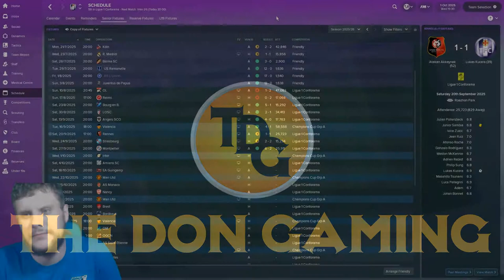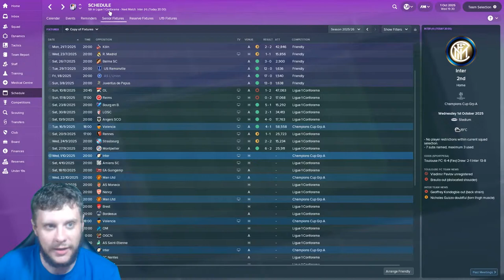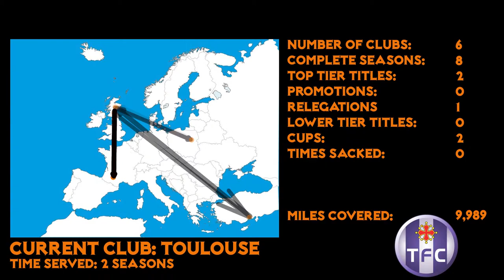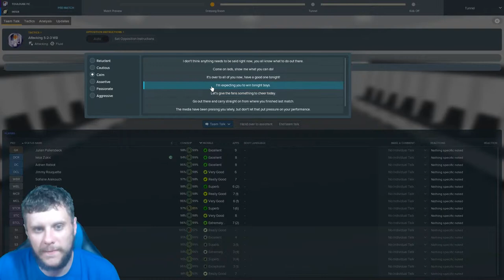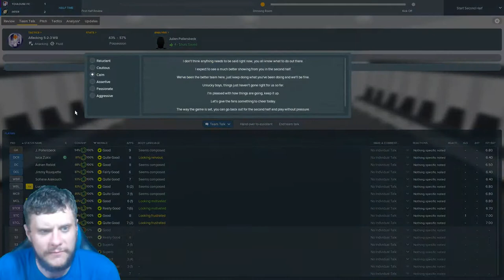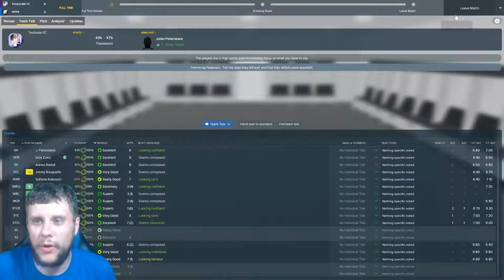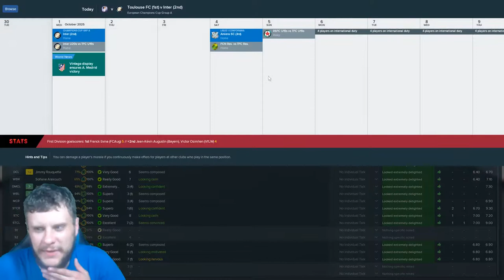Toulouse v Inter Milan Champions League - FM18 EP97 - Football Manager 2018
In todays episode of the wanderer our FM18 journeyman series we have our second group game of the Champions League with Toulouse. Can we take another 3 points this time against Inter Milan in Football Manager 2018?